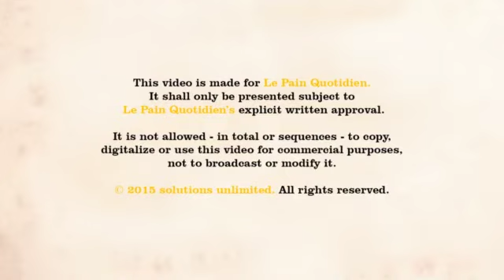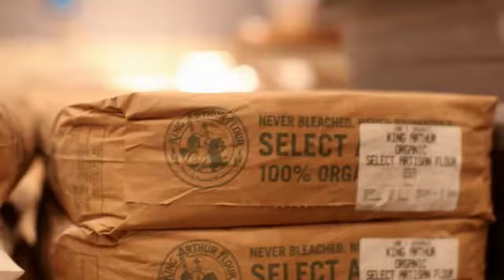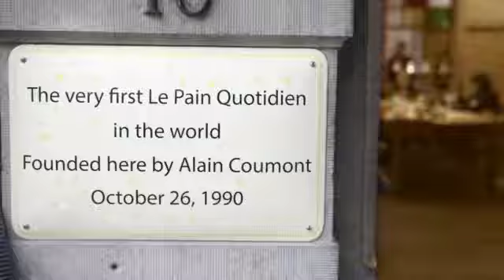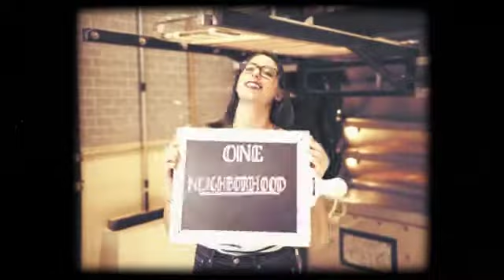In Search of Our Daily Bread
It all started with a simple idea. Our founder, Alain Coumont, and leaders from around the world discuss our brand's essence and evolution.